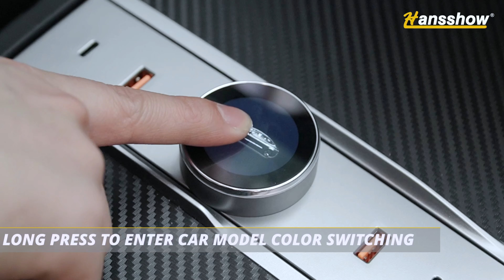Introducing the Model 3 Highland: The Ultimate Shift Docking Station for Your Tech Arsenal